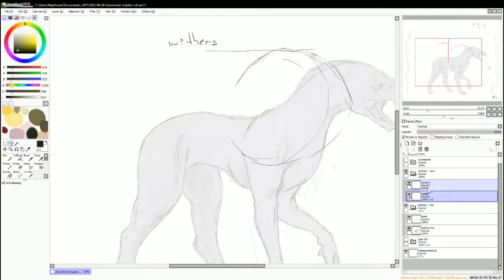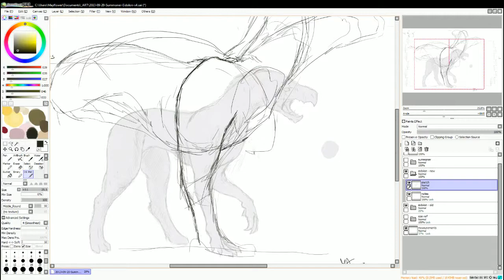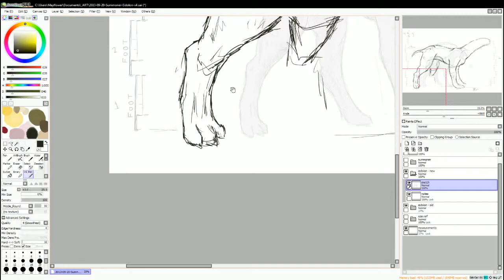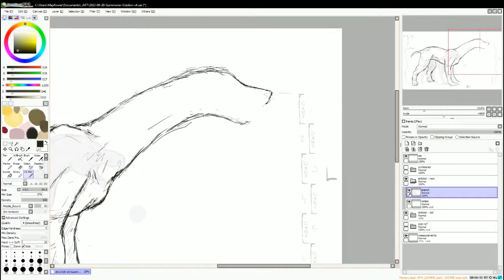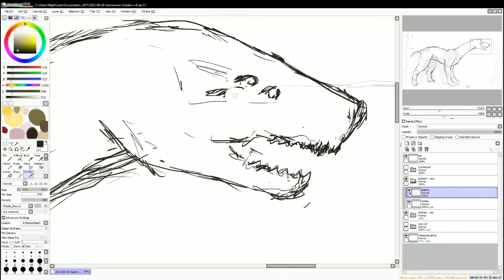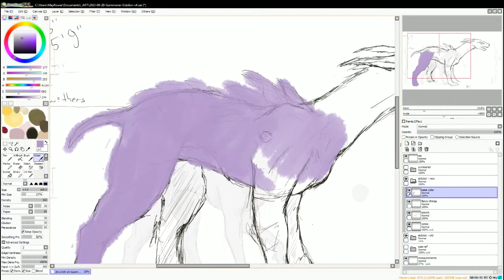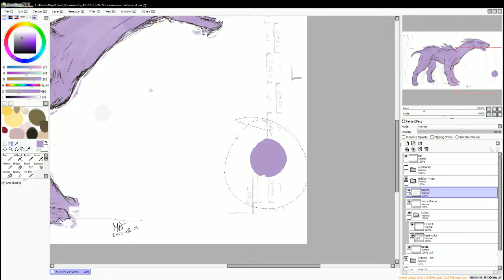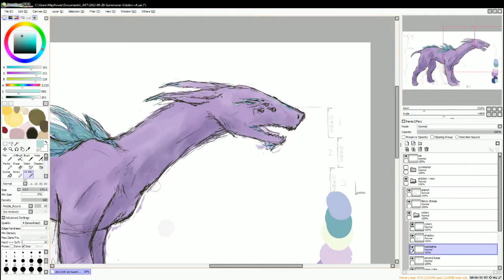Eidolon L4 redesign time-lapse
Time-lapse (8x speed) of a drawing I made on 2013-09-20 (approx. 1 hour of work, maybe more depending on cut spacing out)

The previous drawing of which you see faint background image of is